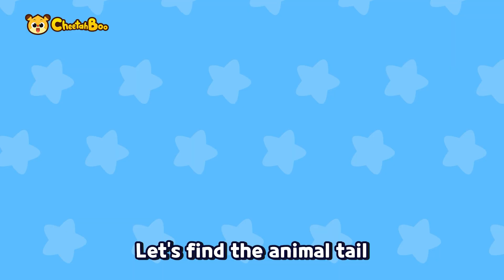Scary shark pirates 🦈 and Fun animal songs ❗ 🐒 | Nursery rhymes | Kids song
🎵🎼Play List🎵🎼

0:00 Intro
0:05 Hey Hey! The Shark Pirates
1:39 The Animal Hospital
2:57 Killer Whale Song
4:26 My Tail is Gone
5:47 Sea Animal Building Team
7:40 Daddy Penguin’s Necktie
9:23 Who’s the Strongest Shark?